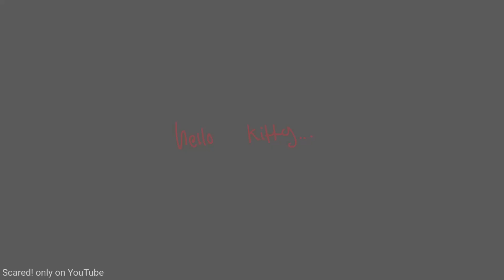HELLO KITTY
HALLO I MADE THIS IN LIKE 2 DAYS SURPRISINGLY like wel nto surprisingly since the video is quite low quality and i made this in a rush at like 12 am yesterday 😟hope u enjoy tho!!
Credits:
App - krita
fps - 15
character - emo edge lord 2000
HELLOO OO THANKS FOR READING THE DESCRIPTION AND EVEN IF U JUST SCROLLED DOWN ITS THE THOUGHT THAT COUNTS SO HERES A SECRET MESSAGEW!!!
✨secret message time✨
secret message - this video is so emo 👎👎👎👎I had a lot of fun making it though without thinking of it seriously. Like, the reason i dont upload a lot is the pressure to make everything perfect but In this I just had no thoughts of that and that really helped :D